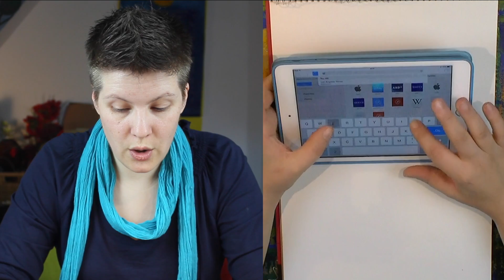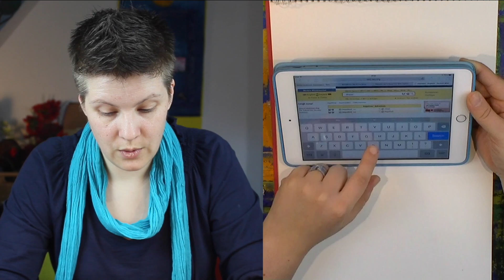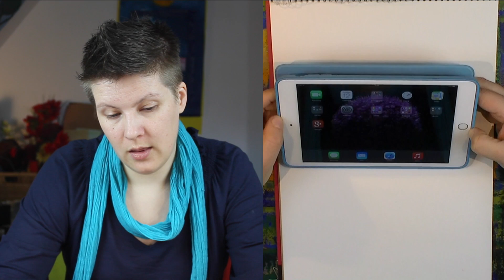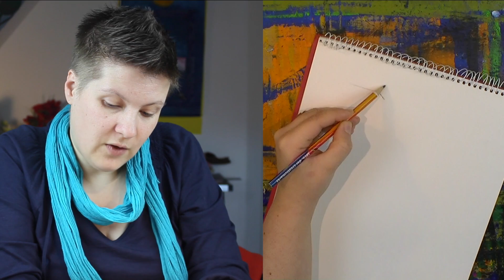Talk-ohhh-Challenge #2 - Brazen Browed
This is my twice-a-week VLOG about all things, that are going on in my life, with a focus on any art related topics. I hope you enjoy!